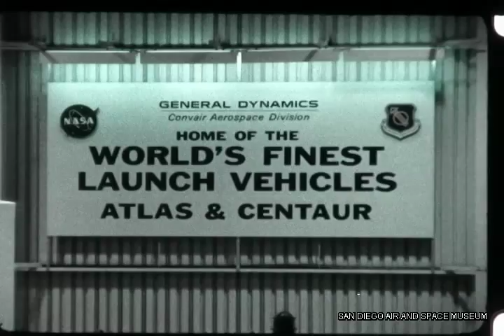Shuttle/Centaur Documentary Building 5 08/00/85 HACL Film 00297